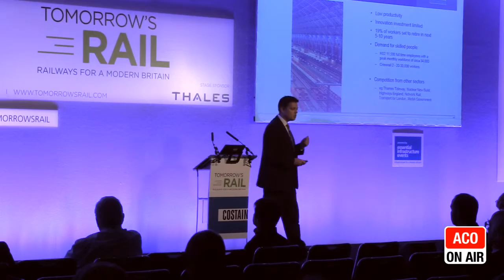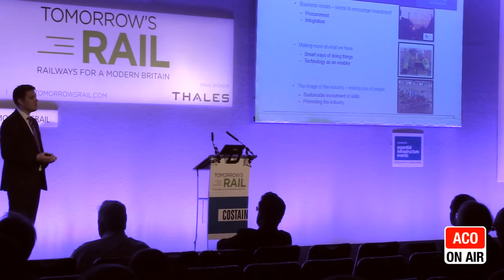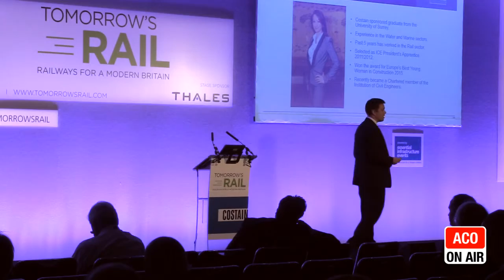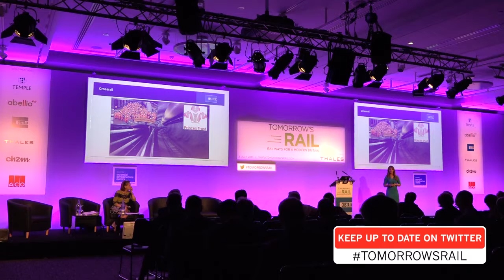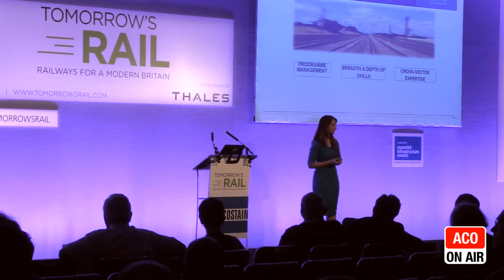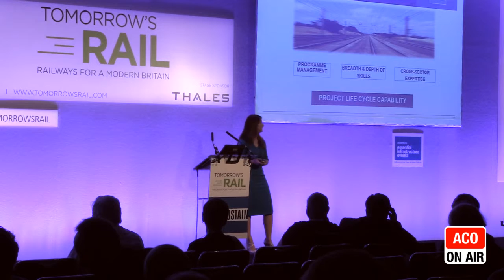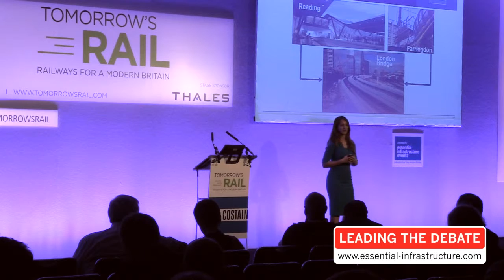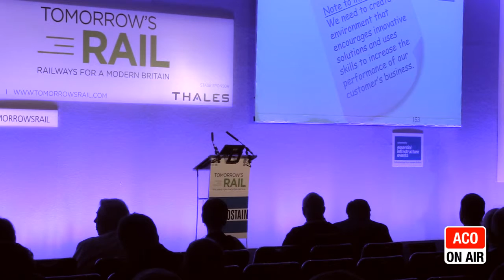Costain's Tim Embley discusses innovation and technology within the UK Rail industry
at Tomorrow's Rail hears from Tim Embley, Head of innovation and knowledge at Costain Group discusses the importance of investing in undergraduates and people to ensure a very strong rail industry for the UK